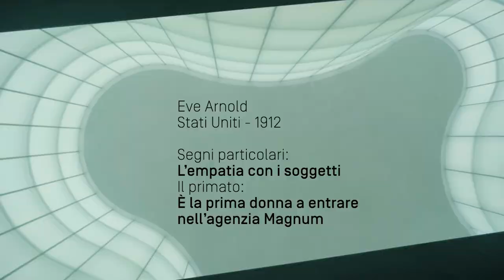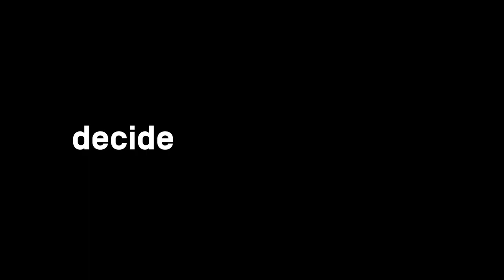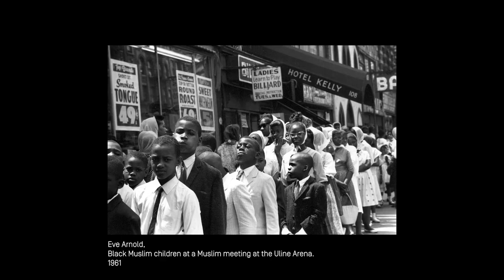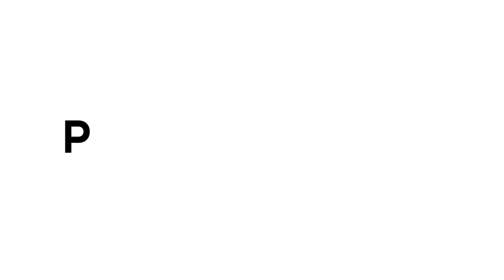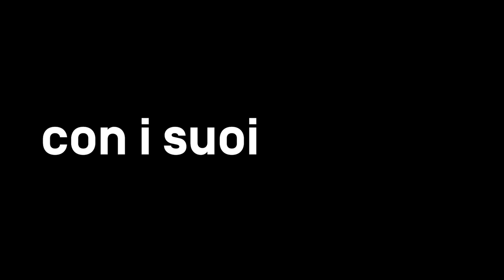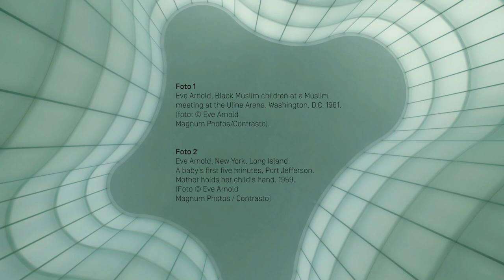10 ritratti per 10 donne che hanno cambiato la storia della fotografia.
Eve Arnold nasce nel 1912 a Philadelphia da una famiglia di emigrati russi di religione ebraica.

Quella di Eve Arnold è stata una lunga carriera, divisa fra i reportage sull'America degli anni '50 e quelli sulla Cina, la Russia e il Sudafrica della fine degli anni '70.
Immortala i grandi protagonisti della politica come Indira Gandhi e Malcolm X. Marilyn Monroe si concede al suo sguardo per oltre un decennio.

Eve Arnold ci lascia una grande lezione sulla fotografia. Non c’è differenza tra fotografare divi di Hollywood e fare reportage sulle zone martoriate del mondo. Tutto quanto è testimonianza, tutto quanto è fotografia.